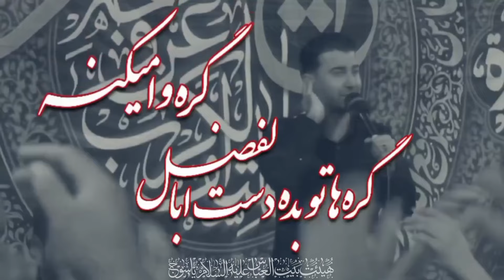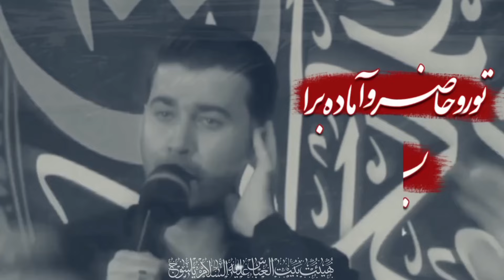یه یا ابالفضل بگو، ببین چه‌ها میکنه - مرتضی باب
با هر اعتقادی که داری یه حاجت تو دلت بیار و تو کامنتا بنویس:
یـا ابـالـفـضـل(ع)